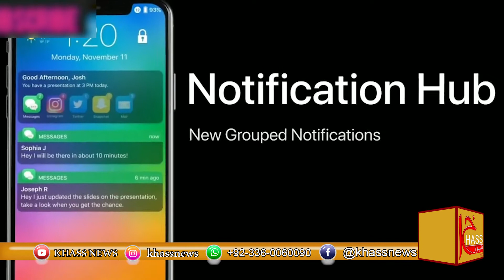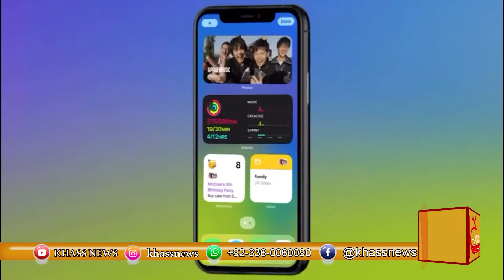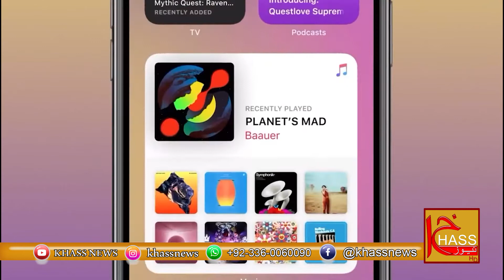Apple Unveils iOS 14.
Apple also introduced iOS 14, the latest version of the iPhone software, which includes updates such as the ability to set a default mail app or browser app, a redesigned home screen, and new lightweight software programs called “App Clips.”